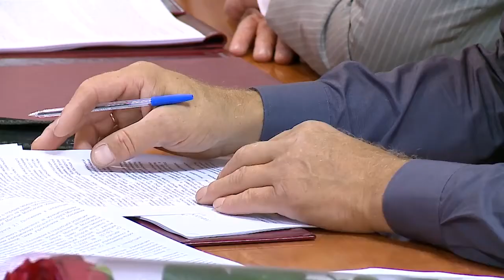16-е заседание Совета депутатов г.о. Мытищи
Работу перинатального центра и МГКБ во время пандемии обсуждали в рамках 16-го заседания Совета депутатов городского округа Мытищи. Также затронули вопросы изменения порядка передачи в аренду движимого и недвижимого имущества, утвердили дополнительный перечень автомобильных дорог общего пользования. (12+)